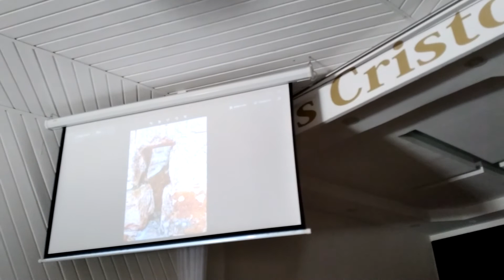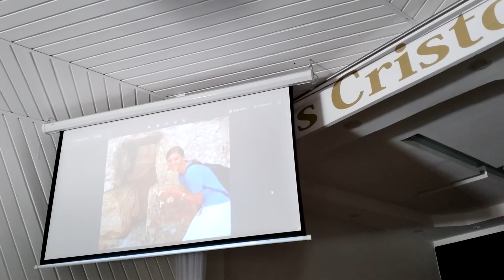Pregação sobre a fé de Abraao ( Gênesis 15 ) Daniele Santiago Rios